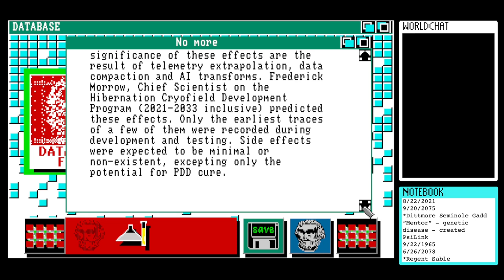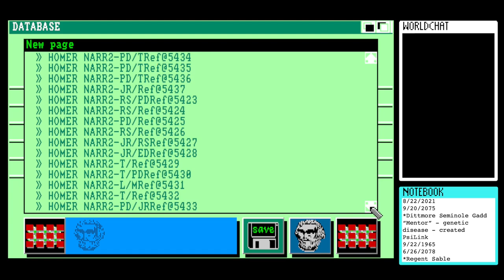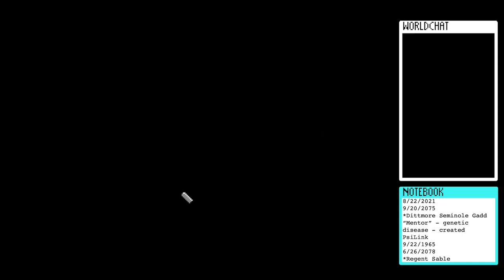Let’s Play Portal (1986) for Amiga #11 - Fragments Delude Us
This is my eleventh session playing the Amiga version of Portal, developed and published by Activision in 1986. It was written by novelist Rob Swigart and bills itself as "a computer novel.”

Abstract records. The rate of change increases.